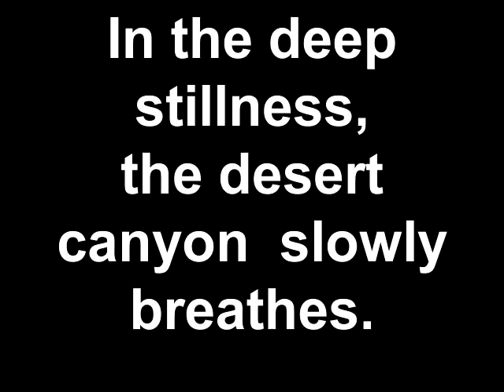In the deep stillness, the desert canyon slowly breathes.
A soul awakening pilgrimage to Zabriskie Point and Death Valley National Park.